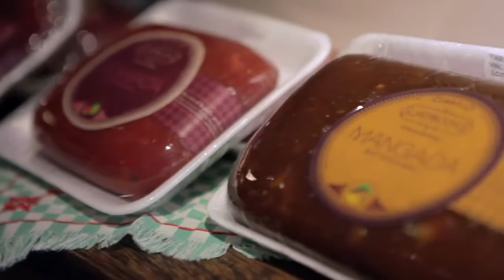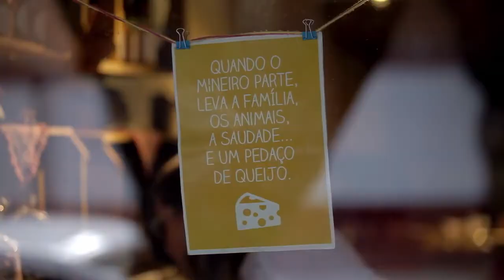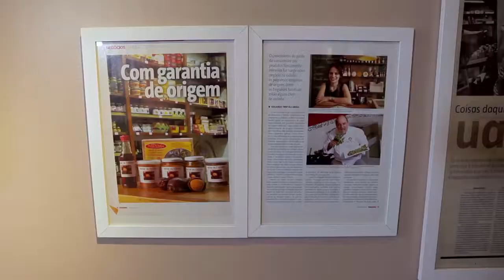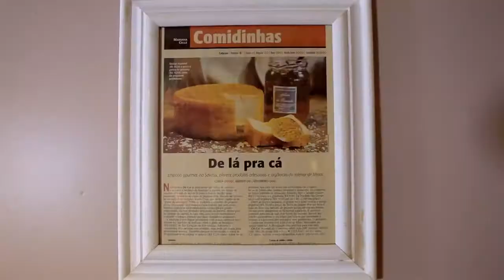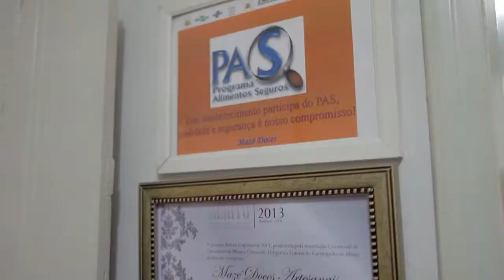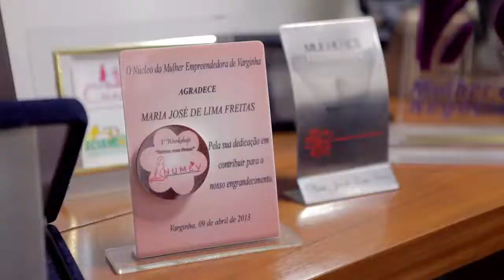Comércio Justo e Solidário - De Lá e Mazé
É possível inovar vendendo doces? A resposta é sim. Quando Laura Cota criou a De Lá (Belo Horizonte/MG), ela pensava em ir além. Seguindo as boas práticas do Comércio Justo e Solidário (Fair Trade), a empresa compra dos pequenos e revende doces e queijos, sempre respeitando a origem do produto e o trabalho de quem está por trás do rótulo. Imagine então o encontro entre Laura e Mazé (Carmópolis de Minas/MG), doceira que ganhou fama nacional depois de uma campanha Sucessos Sebrae? Não precisa imaginar. Basta clicar no programa e se deliciar com este encontro entre mineiras, mulheres de negócio, empreendedoras natas.

Quer conhecer as delícias produzidas pela Mazé Doces? É só clicar